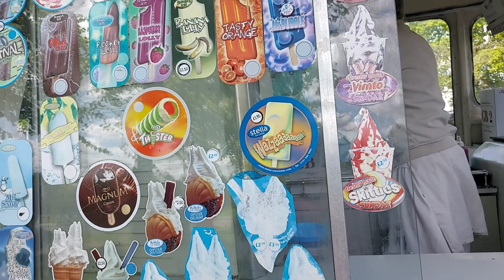Sparkhill Birmingham | Beautiful Weather in Birmingham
Sparkhill Park Birmingham | Sparkhill Birmingham | Sparkhill Park | Walking Around Sparkhill Park Birmingham | Stratford Road Sparkhill Birmingham | Saffys World Uk